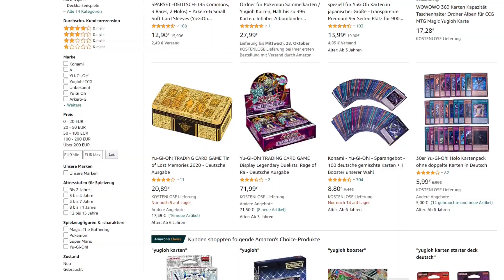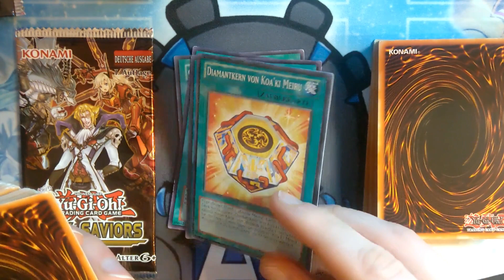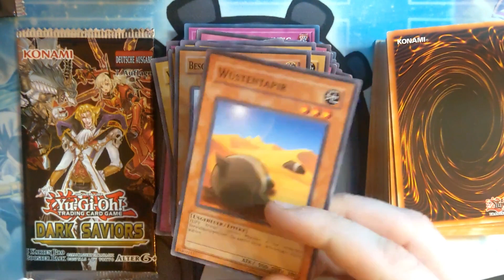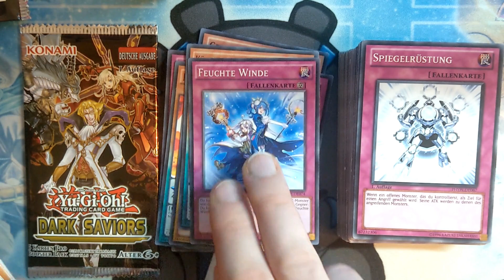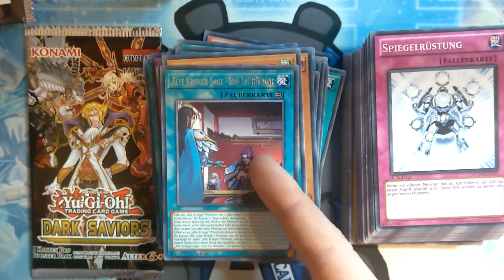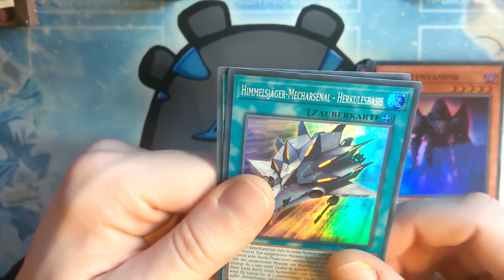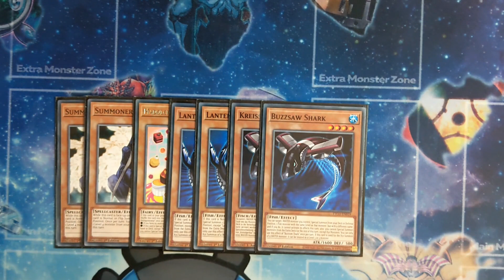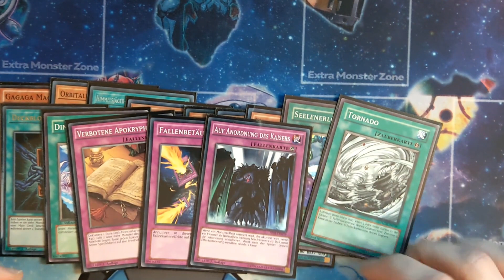Rettet uns das? Random Only Yugioh Challenge [9]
Kann EINE Mirror Force uns retten? Ich hoffe ihr habt Spaß an meinem Kontent und lernt sogar etwas dabei in diesem Sinne bis zum nächsten Video.

Euer Aubertin.